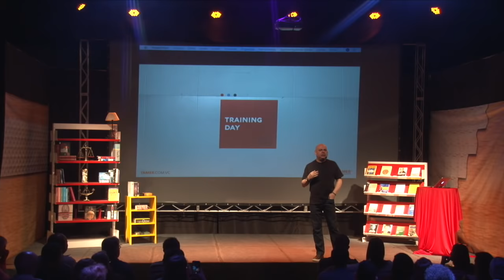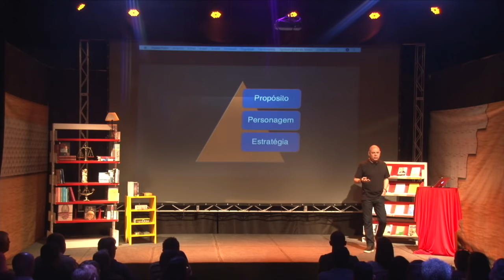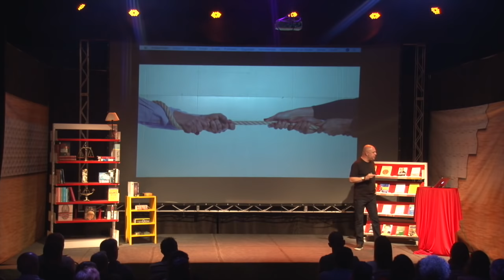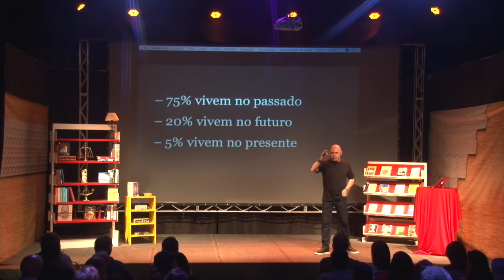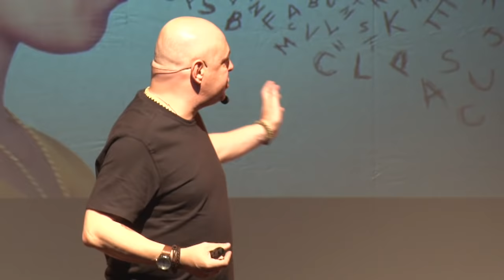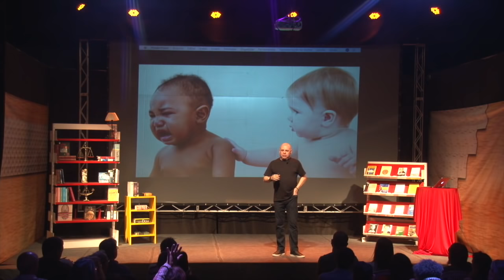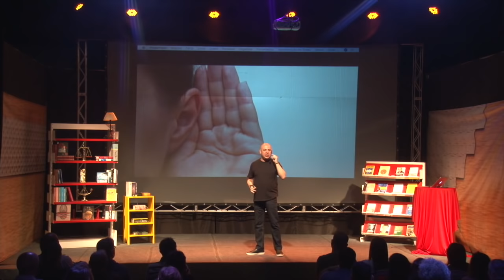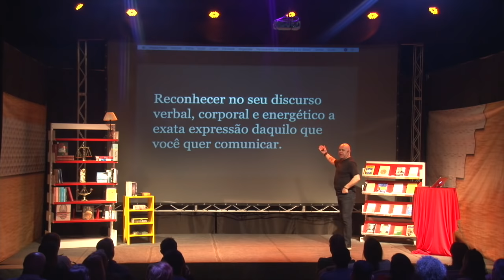Como Ser Feliz Nos Relacionamentos - Palestra Completa com Valter Tamer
Você já se perguntou o que falta para você ser realmente feliz nos relacionamentos?
Assista essa palestra completa e tenha a oportunidade de conhecer e se conectar com um aprendizado que pode alavancar sua vida.

Compartilhe este conteúdo com as pessoas que você ama. deixe sua opinião nos comentários deste vídeo e convide o maior número de pessoas para participar deste movimento de elevação da consciência das pessoas!

Minha Voz Irá Contigo! ↴↴

🔎 Buscas Relacionadas:

• como ser feliz no relacionamento
• como ser feliz no namoro a distancia
• como fazer para ser feliz no relacionamento
• como ser feliz num namoro
• relacionamento desgastado
• relacionamento de fachada
• relacionamento de amizade
• relacionamento de aparência
• relacionamento de anos
• relacionamento a base de mentiras
• relacionamento a base de confiança
• relacionamento a base de interesse
• a necessidade de relacionamento
• relacionamento blindado
• relacionamento de confiança
• relacionamento é feito de confiança
• qualidades e defeitos relacionamento
• como ser feliz no casamento
• como ser feliz no relacionamento a dois
• como ser feliz no trabalho
• como ser feliz no casamento depois de uma traição
• como ser feliz nos dias de hoje
• como ser feliz de verdade
• como ser feliz com pouco dinheiro
• como ser feliz com uma pessoa
• como ser feliz apesar de tudo
• é possível ser feliz no contexto do mundo atual